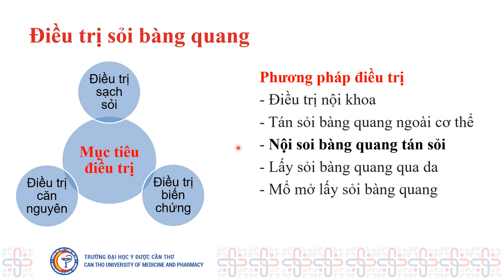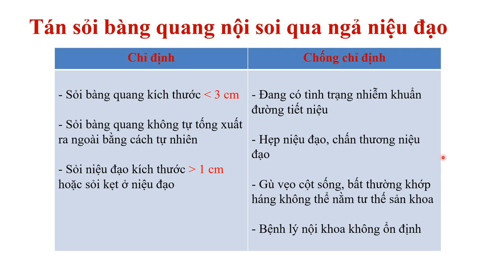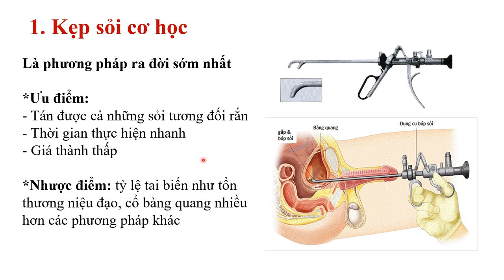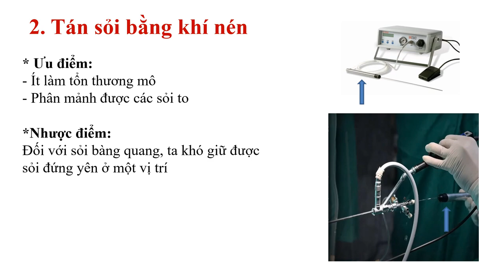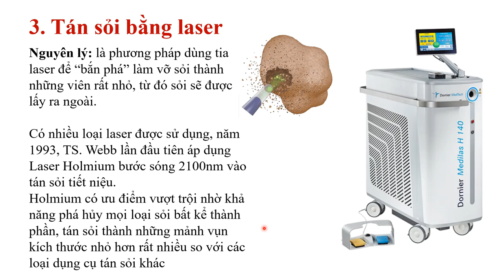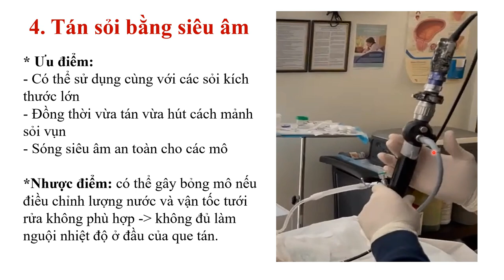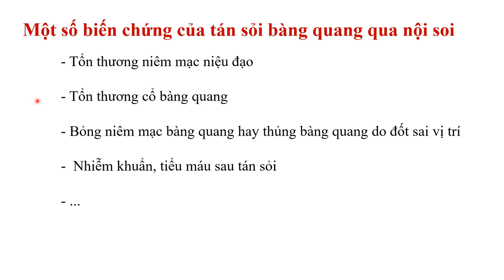6-8-2024, Thành Đạt Y45 trình bày tán sỏi BQ nội soi ngả niệu đạo.